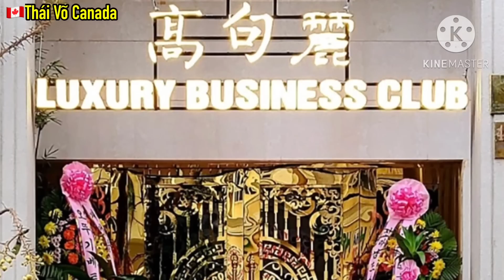SÀI GÒN TIẾP TỤC BẮT 200 TIẾP VIÊN BÁN DÂM CHO KHÁCH NGOẠI QUỐC I THÔNG TIN CHẤN ĐỘNG TẠI VIỆT NAM